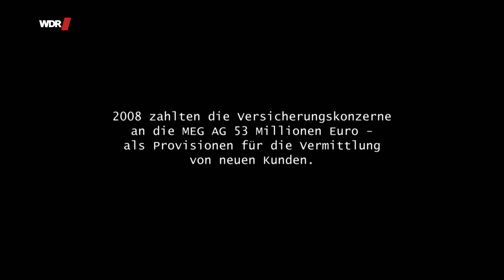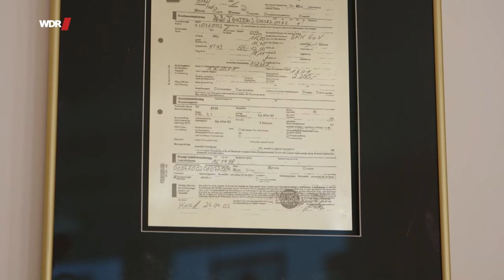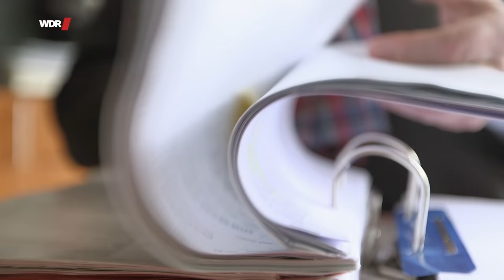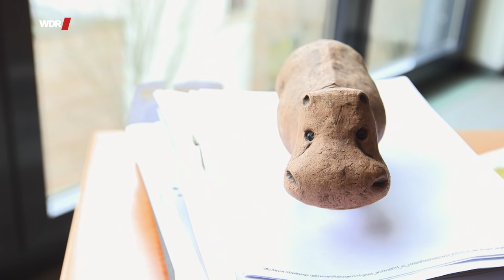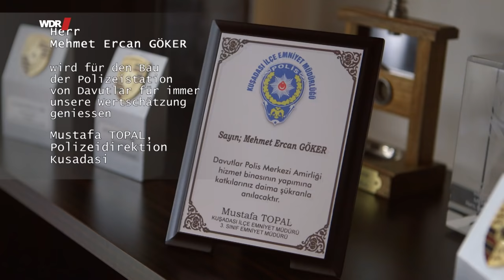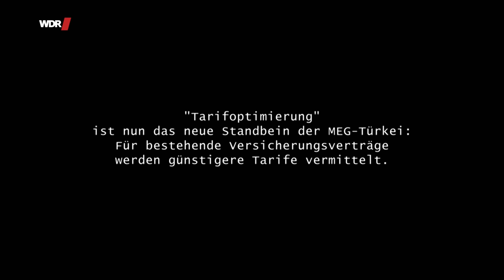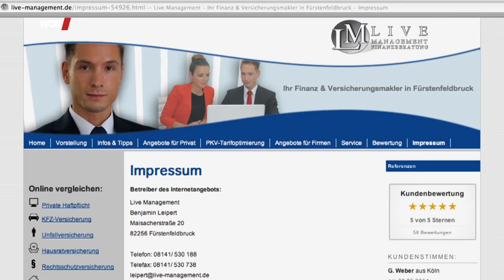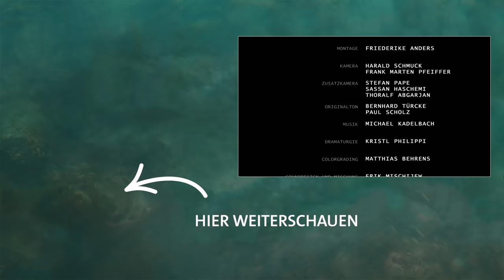Wie Versicherungsmakler Mehmet Göker einer Haftstrafe entgeht | 2015 | WDR Doku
„Wollen wir Geld machen oder wollen wir Geld machen?!“ schreit Mehmet Göker (36) auf dem Balkon eines flachen Bürogebäudes heiser in sein Handy. Unten schnüffeln streunende Hunde durch den heißen Staub. Ein paar Meter weiter, in einem ehemaligen Steinbruch, werden zum Opferfest Hammel geschlachtet. Derweil tut Mehmet Göker  2015 unter südlicher Sonne an der türkischen Ägäisküste das, was er am besten kann: Über deutsche Makler verkauft er private Krankenversicherungen von deutschen Versicherungskonzernen. Obwohl er ihnen Millionen schuldet. Und obwohl er seit September 2012 mit internationalem Haftbefehl gesucht wird. Göker macht weiter - er ist ein beständiger Mann.

Gökers MEG-AG in Kassel war einmal der zweitgrößte Vermittler privater Krankenversicherungen in Deutschland und hatte rund 1.000 Mitarbeiter. Die Versicherungskonzerne wie AXA und Alte Leipziger/Hallesche zahlten gewaltige Provisionen. Bis zu 8.000 € für einen Neuabschluss. Und noch gewaltigere Vorschüsse auf noch nicht abgeschlossene Geschäfte. 2009 ging die MEG AG Pleite, die Staatsanwaltschaft ermittelte und erhob schließlich Anklage. Im Jahr darauf „verlegte“ Göker seinen Lebensmittelpunkt in die Türkei. Er, der einmal den größten Finanzkonzern der Welt schaffen wollte, kann 2015 nur noch nach Burkina Faso und Nordkorea reisen. Diese Länder haben, wie die Türkei, kein Auslieferungsabkommen mit der Bundesrepublik Deutschland geschlossen.

Seine Mitarbeiter findet Göker über Facebook. Er lockt mit großen Versprechen von Luxus und Reichtum ans Mittelmeer, heizt ein, beschimpft und lässt sich feiern. Die Fluktuation ist hoch. Göker nennt die neue Firma liebevoll seine „23-Mann-Klitsche“. Derweil sitzen ihm Staatsanwalt und Insolvenzverwalter im Nacken. Und die großen Versicherungskonzerne in Deutschland beteuern, nie wieder mit ihm Geschäfte machen zu wollen. Doch Göker ist sicher: Das Geschäft mit Versicherungen wird ihm auch künftig das Einkommen sichern. Denn die Konzerne bräuchten Verkäufer wie ihn. Er könnte Recht behalten.

UPDATE: Das Kasseler Landgericht hat am am 15. Februar 2021 den Haftbefehl gegen Mehmet Göker aufgehoben. Die Wirtschaftsstrafkammer entschied, dass der Haftbefehl nicht mehr verhältnismäßig sei. Die Staatsanwaltschaft hat dagegen Beschwerde eingelegt. Über diese ist noch nicht entschieden worden.

Liebe Community, bei 17:12 scheinen Bild und Ton nicht zusammen zu passen. Der Ton stammt allerdings aus einem Interview mit Manuel Ülger, der links steht und an der Stelle nicht im Bild nicht spricht. Er kommentiert hier retrospektiv, nach seinem Ausstieg, diese Szene.
🎥   Ein Film von Klaus Stern. Originaltitel: Versicherungsvertreter II – Mehmet Göker macht weiter. Dieser Film stammt aus unserem Archiv und wurde im Jahr 2015 produziert. Alle Aussagen und Fakten entsprechen dem damaligen Stand und wurden seit dem nicht aktualisiert.